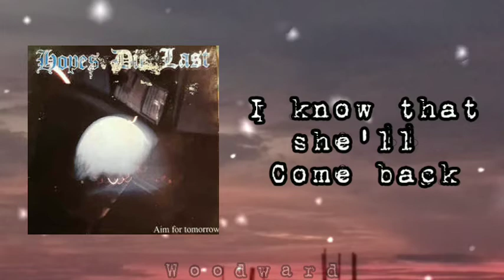Hopes Die Last - I Know That She'll Come Back (Sub Español)